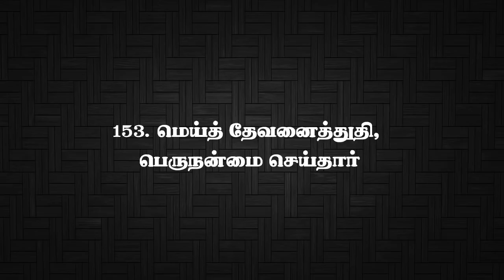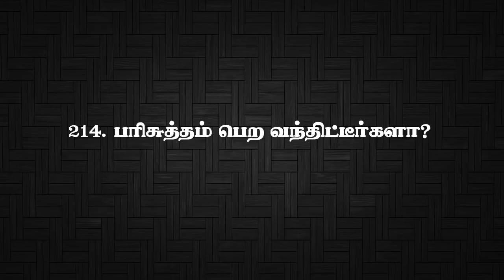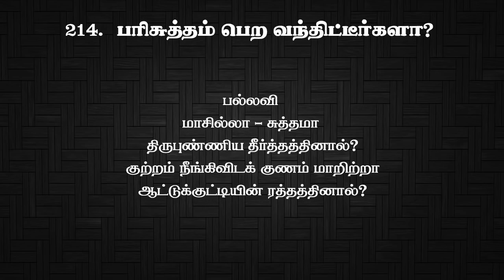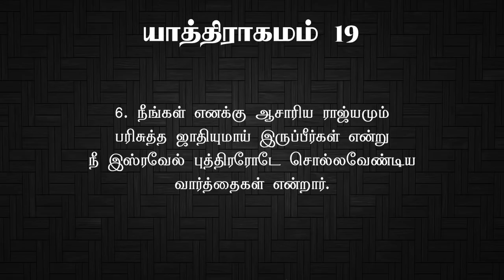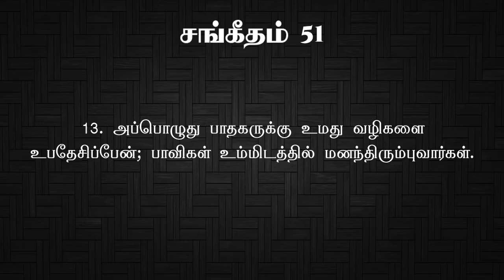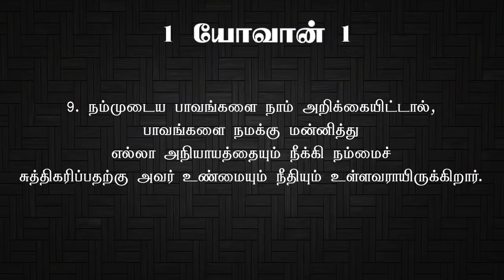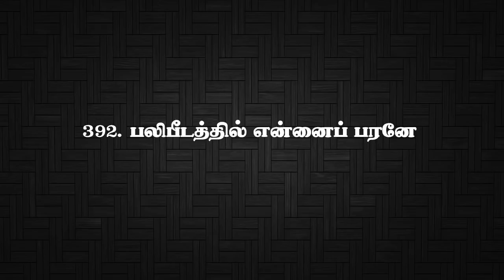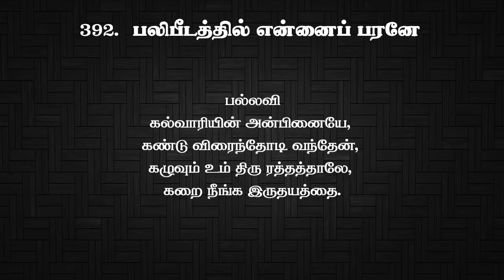10th May 2020 | சங்கீதங்கள் போதிக்கும் சத்தியங்கள் 03 | Sunday Sermon | Pastor Samuel Devenesam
Sunday sermon for 10th May 2020.